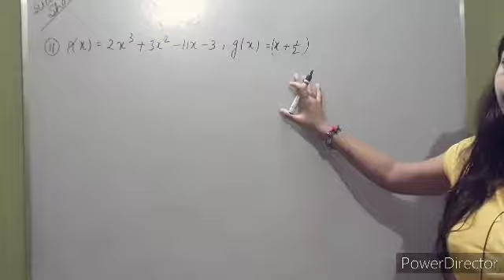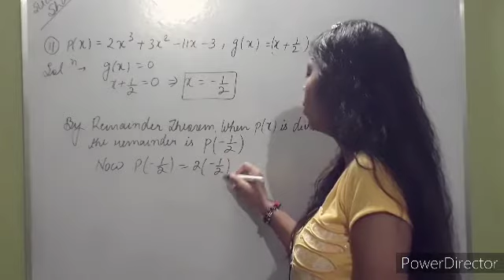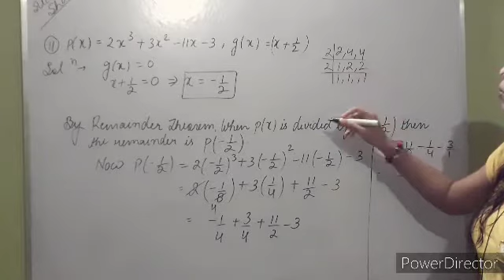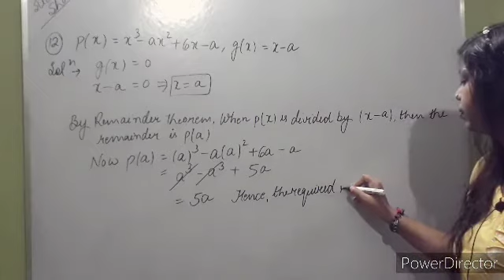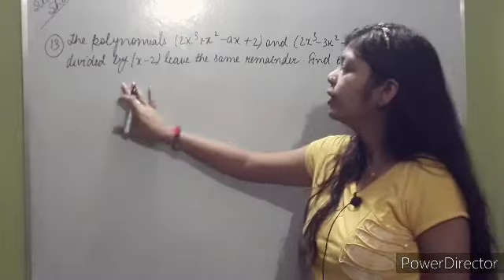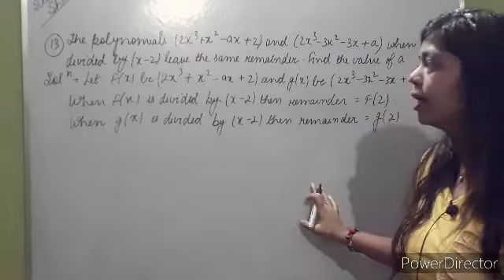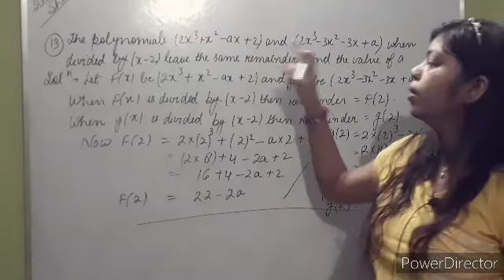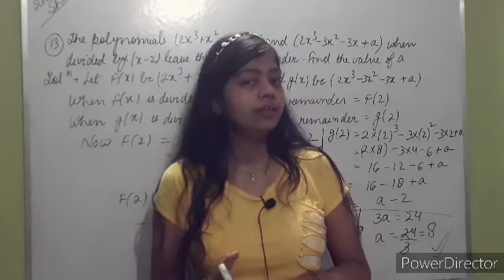Class 9th POLYNOMIALS Ex-2(C) Que-11 to 13 R.S.Aggrawal / Happy Janmastmi/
Hello students

Happy Shree Krishana Janmastmi to all of u.
I m kritika n u r watching my channel

Aj k video me class 9th R.S.Aggrawal k Polynomials chapter 2 k Ex-2(C) ka que no 11 to 13 kraya hai.i hope ki ap sab ko ques smjh me aaynge.Commnt krke jarur btaye.

Thanku all of u